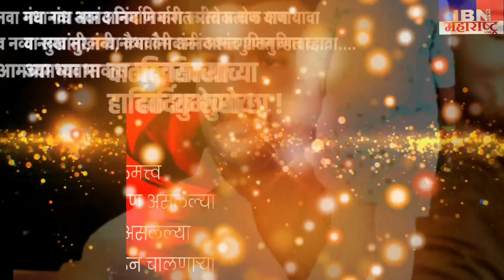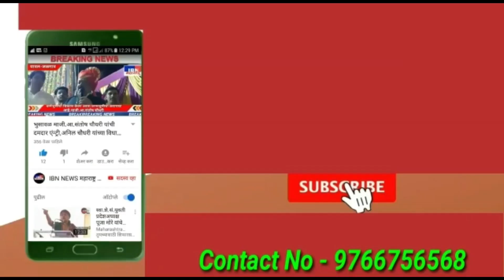भुसावळ-GM संदर्भात ॲड.धनराज मगर म्हणाले,IBN NEWS महाराष्ट्र LIVE,